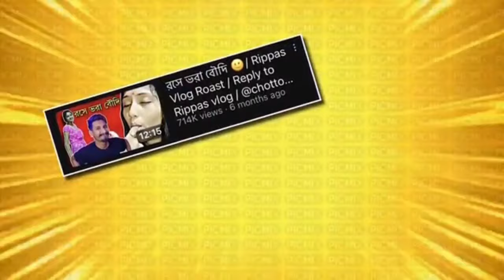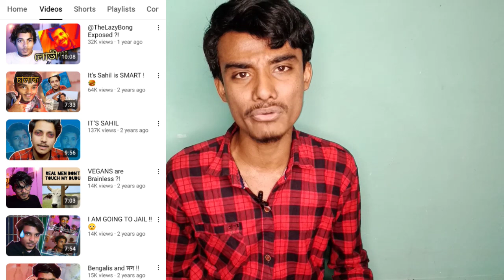chotto chele reply ishan rudra controversy । chotto chele roast ishan rudra । chotto chele new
video ta sobai sesh porjonto dekho ar...
video ta like kore sobar sathe khub share...